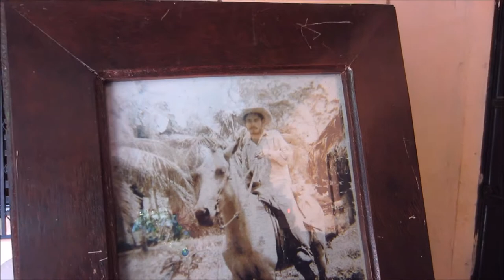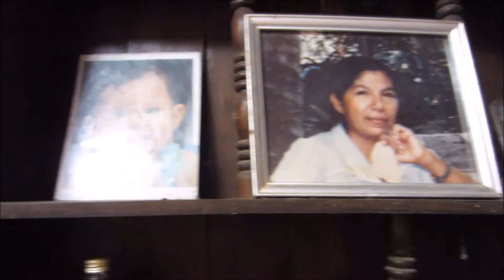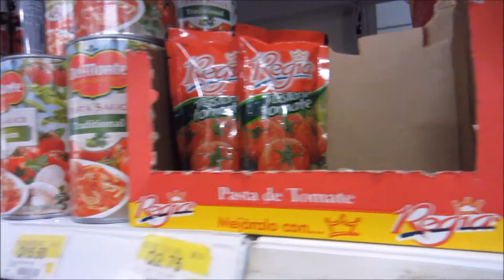Papa's House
Went to visit Hugo and Pablo's grandfather who lives just a few miles away. Gave us some words of advise and we went onto the next thing. Happy to have met the man.